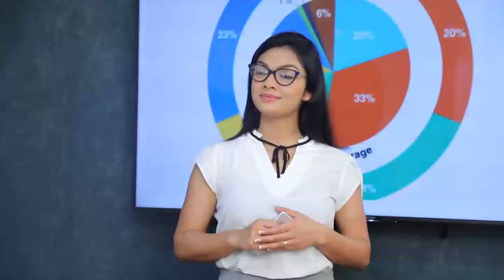දුමින්ද සිල්වට එදා වුනේ ලොකු අසාධාරණයක් | Breaking.lk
දුමින්ද සිල්වට එදා වුනේ ලොකු අසාධාරණයක්